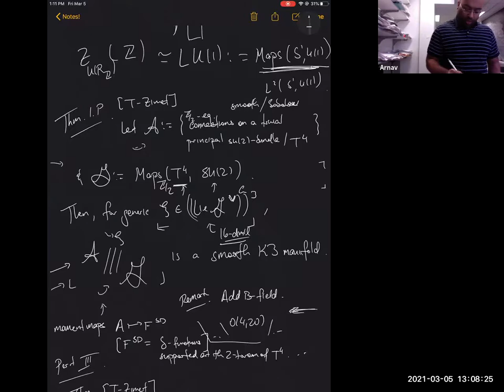Arnav Tripathy - K3 metrics and disk counting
March 5, 12 pm ET: Arnav Tripathy (Harvard University) - K3 metrics and disk counting

I'll discuss an approach to producing explicit Ricci-flat metrics on K3 surfaces before indicating the utility thereof for a symplectic geometry problem: explicitly computing counts of open disks in K3 surfaces. This is all joint work with M. Zimet.

Questions

00:46:59 Xujia Chen: Should it be H_2 instead of H^2 in the definition of \Gamma_u?

01:30:01 Mohammed Abouzaid: I would like to ask about mirror symmetry

01:30:56 Stephen J. Watson: Could you formulate the Riemann-Hilbert problem associated with the iteration scheme